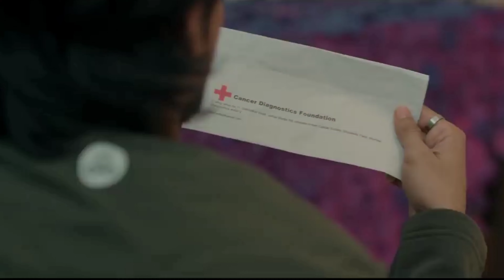Tere Vaaste Sameeksha Sud And Adnaan Shaikh | Sameeksha Sud New Song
This Song Releasing Soon...
Featuring - Sameeksha Sud And Adnaan Shaikh
Singer - Balraj
Releasing Hear - @BalrajOfficial